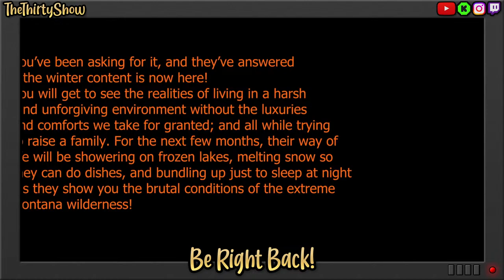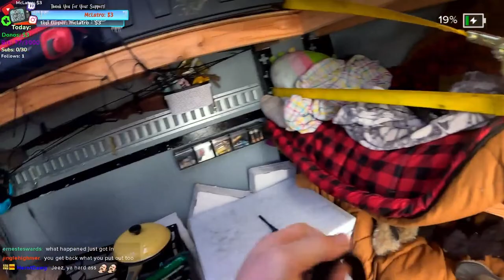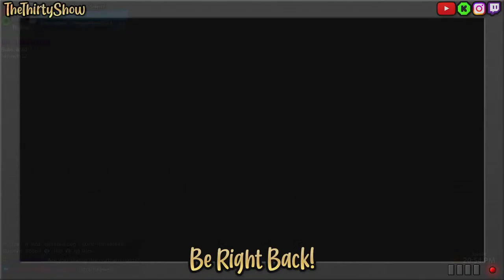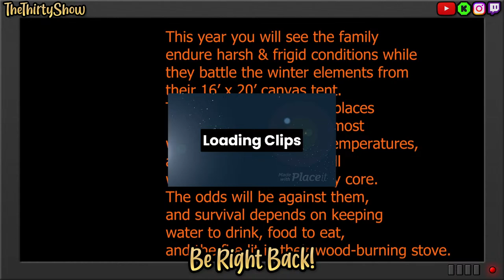ALASKA Journey 🥶 !trip 🥶 !yt !kick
Camping survival life below zero Alaskan last frontier family travel winter snow storm Explore travel extreme camping survival fishing viralvideo